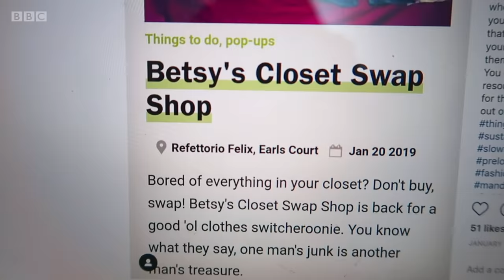Is this the most sustainable way to refresh your wardrobe? | Fashion Conscious - BBC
Influencer Grace Mandeville presents a new short form docu-series for BBC iPlayer to see whether we can still enjoy the thrill of shopping for fashion while doing it consciously and sustainably.

Grace Mandeville goes swishing, which is a clothes swapping event to try an alternative to buying into fast fashion.

This timely 6-part series of 5 minute episodes follows vlogger and fashion lover Grace as she explores the many alternatives to fast fashion.

With billions of clothes being produced every year, many young people like Grace are growing increasingly concerned about the impact their shopping habits are having on the planet. Each episode tackles a different area of the fashion industry as Grace searches for what we can all do to use less water, reduce our use of plastic and cut down on wasteful fashion.

Fashion Conscious | BBC